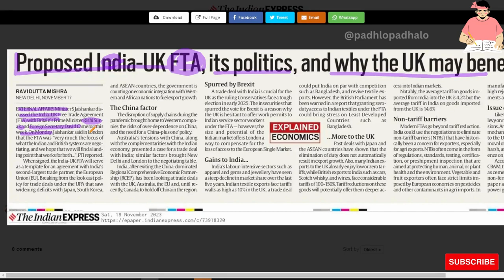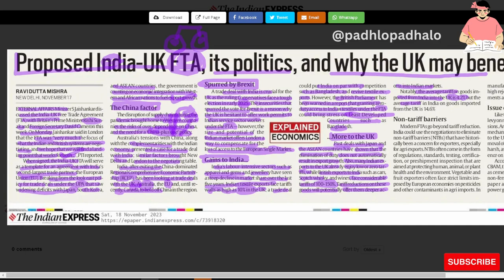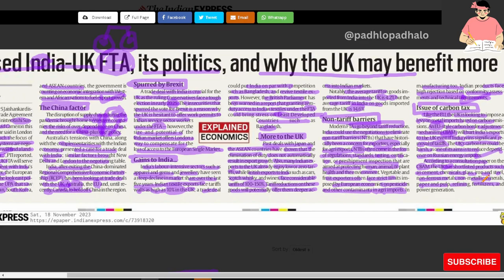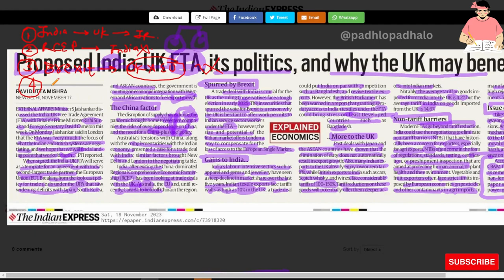India - UK FTA more beneficial for UK.